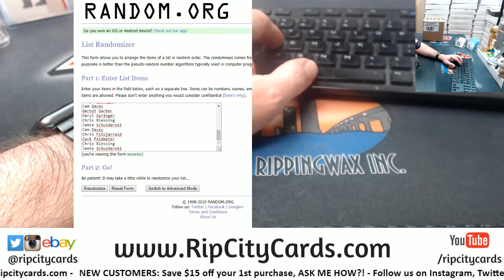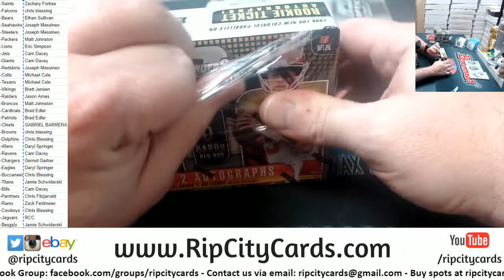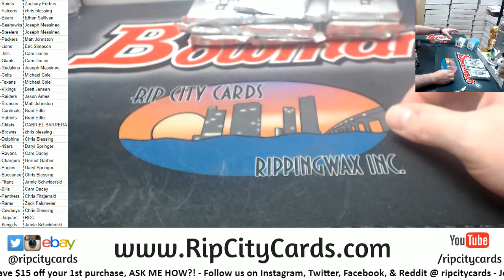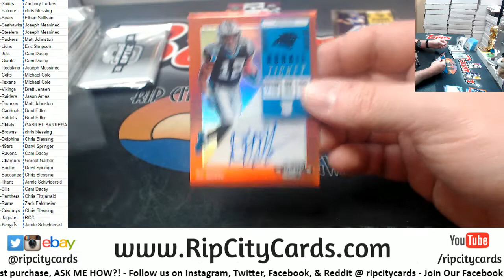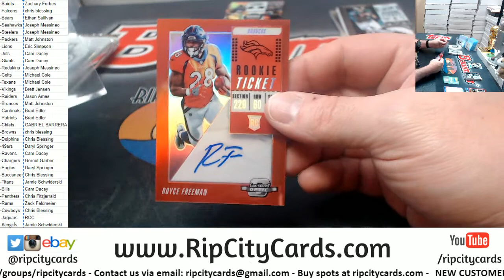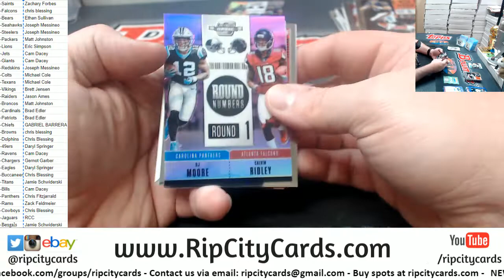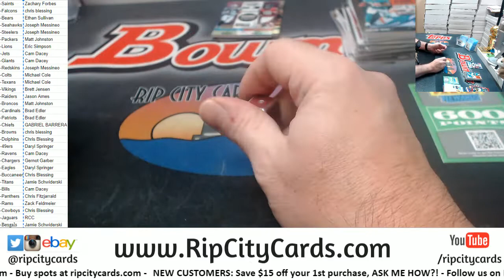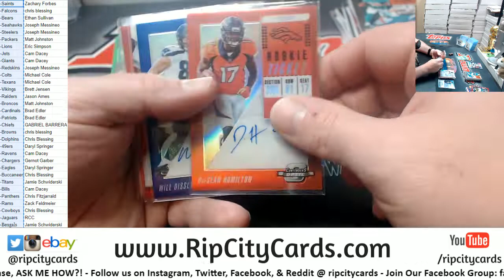2018 Panini Contenders Optic Football 10 Box #5 RCC